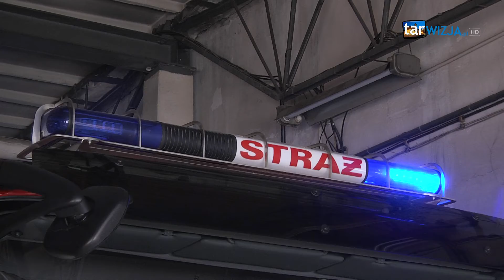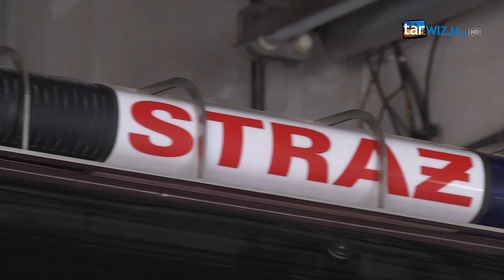Uwaga niskie temperatuty - więcej pożarów i zaczadzeń